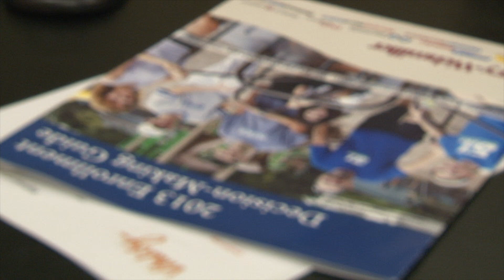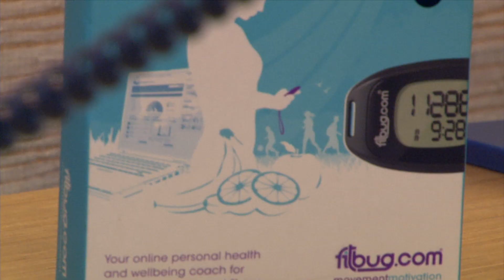Leaders@Work: Walking to Wellness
In this Leaders@Work segment, a Barry-Wehmiller team member shares his successes in using the Take Time To Take Care program to improve his health and wellbeing. A Barry-Wehmiller production.